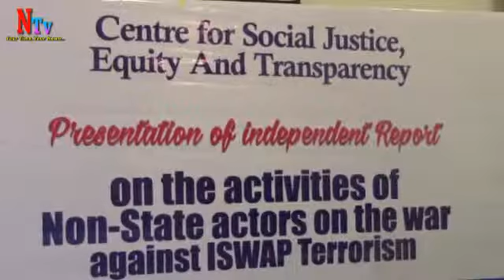Breaking: CESJET Uncovers Foreign Media Strategies Promoting ISWAP in Nigeria